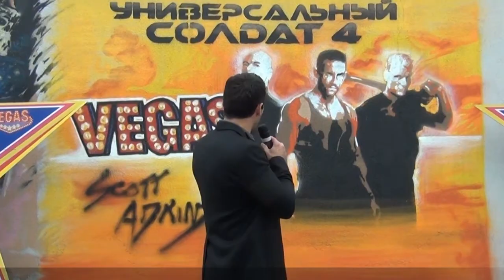Yuri Boyka. Der Beste Kämpfer Der Welt. Wer Ist Er In Wirklichkeit?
Viele haben sich gefragt: ist der Schauspieler, der Yuri Boyka im Kino spielt, ein echter Kämpfer, der Kampfkunst beherrscht oder einfach ein Turner, der nur vor der Kamera schön seine Arme und Beine bewegt?
Pandora DE#